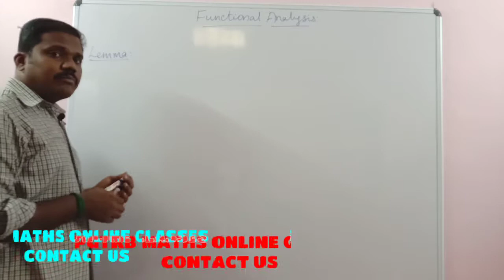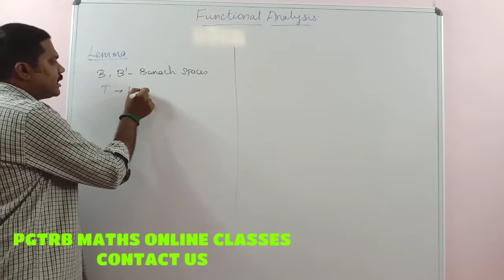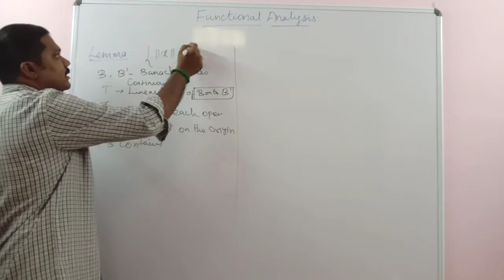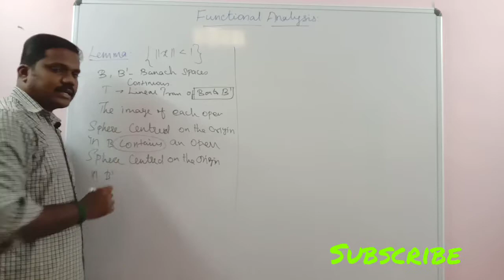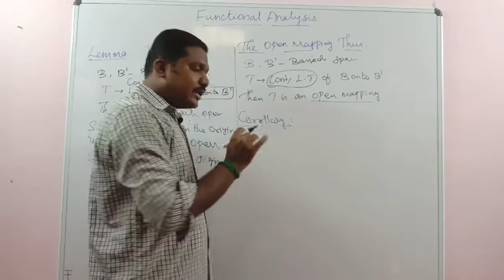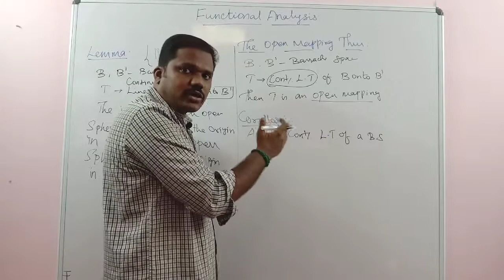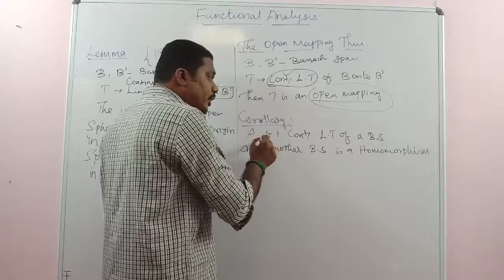Functional Analysis/Open mapping theorem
PGTRB MATHS/

For online and offline classes